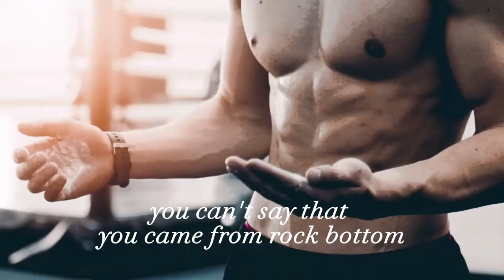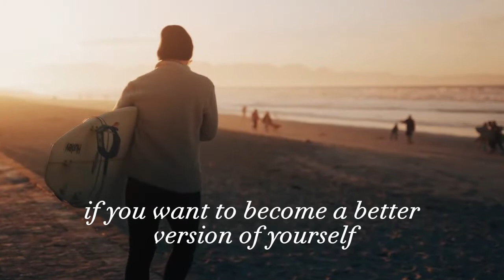WHAT IS ADVERSITY???💖💚💖